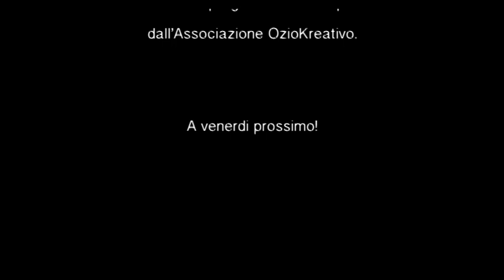Interno 8 con Franco Micalizzi e Fabrizia D'Ottavio